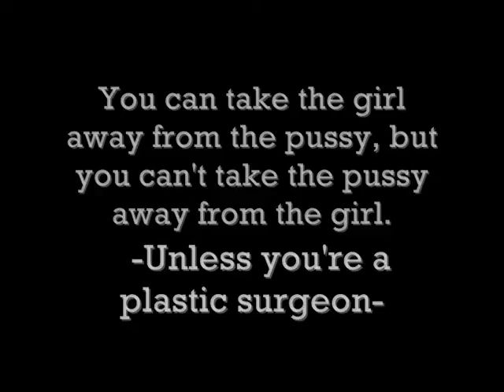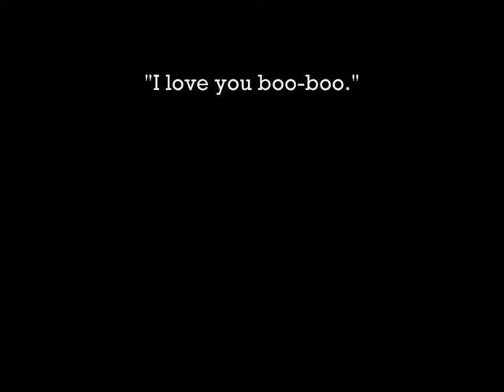Bobby!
RIP Bobby Ann Boo
May 27th, 2000-july12th, 2010

Bobby is my cat that i took care of ever sense she was a baby. she was my best and pretty much only friend for a long time. I hadn't seen her for about 4 years.